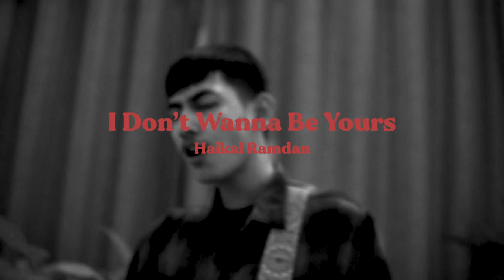Haikal Ramdan - I don’t wanna be yours (Official Music Video)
Haikal Ramdan - I don’t wanna be yours

Lyric video:
Directed by Aryo Pangestu
Produced by Aryo Pangestu
Director of Photography : Aryo Pangestu
Wardobe Stylist : Bagus Getri

Lyrics:

Another stranger finger
Holding in the winter
Walking on your rainbow
Touching you for so low

you dont need to say anything you meant to be
(Cause i dont need your clarity)
And I dont need to hold you to still be my baby
Cause you know why?

Cause I dont wanna be yours

Now its three in the morning
Rejecting all my callin’
And When i’m arrived i’ll see you with someone else
Huuu
Why don’t you to be honest
You make me feeling clueless

I dont wanna be yours